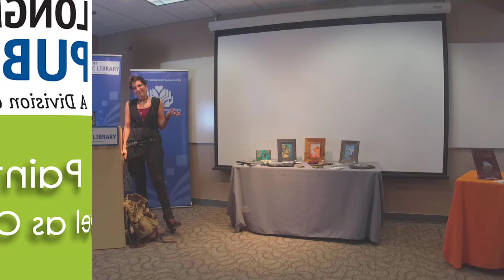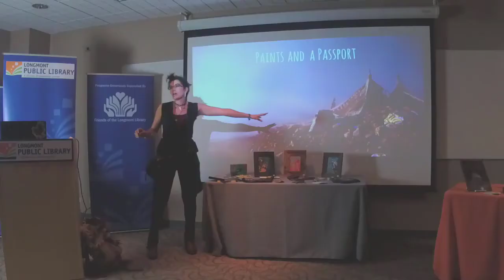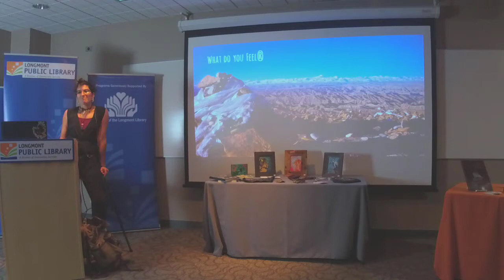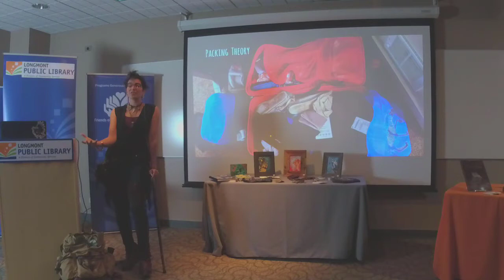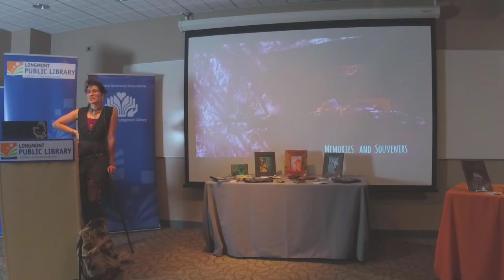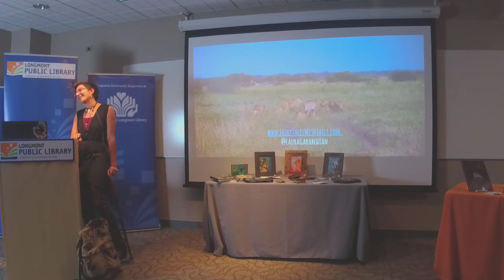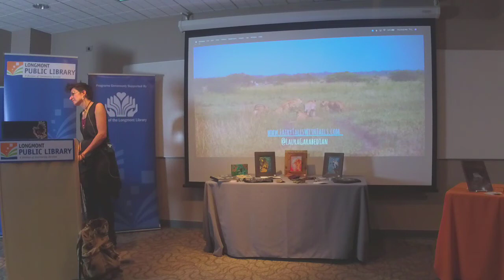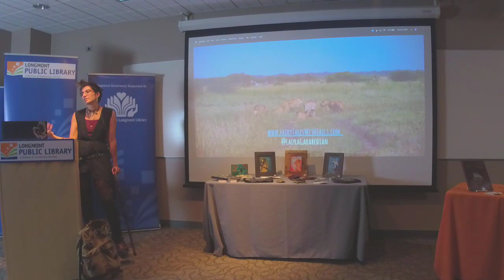Paints and A Passport: Travel as Creative Inspiration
Are you interested in creating while traveling? Or in using your journeys as inspiration for art or writing?
Join local artist Laura Garabedian to talk about the intersection of travel and creativity. She’ll share stories about creating on the go and storing inspiration for later, as well as weathering the inevitable hiccups of international and remote travel.
Laura’s most recent journey took her to China and Tibet with six other creatives. They hiked up the Himalayas in search for snow leopards, climbed ancient stairs in recently discovered ruins, and got their cars stuck in the snow. A lot!  When they returned, Laura and her fellow travelers collaborated to produce an elaborate journal to share their adventures with others.